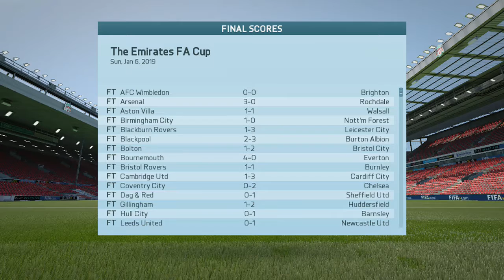Fifa 16 Liverpool Career Mode #69 Much Better